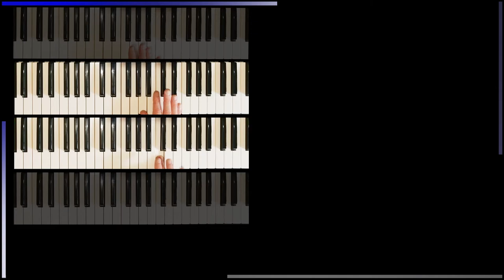Debout Sur Le Zinc - La Déclaration (TacTacBoumBoumPad'talent Remix)